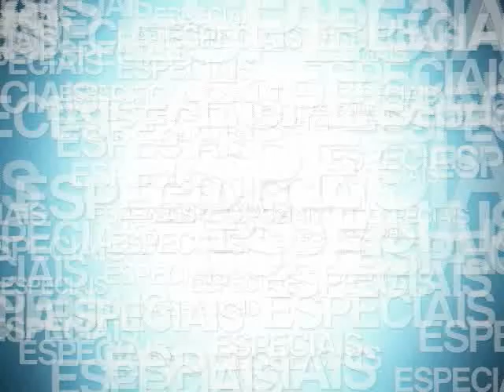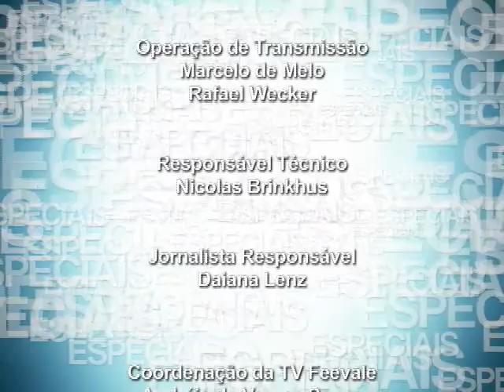Tv Feevale - Especial - Pós em Psicomotricidade